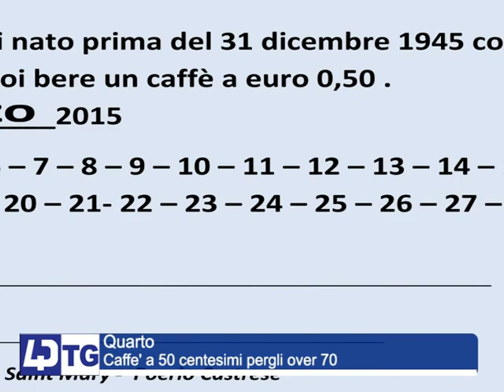QUARTO, CAFFE A 50 CENTESIMI PER GLI OVER 70